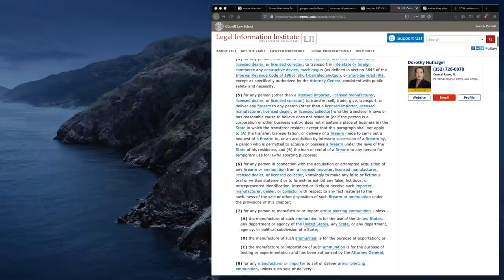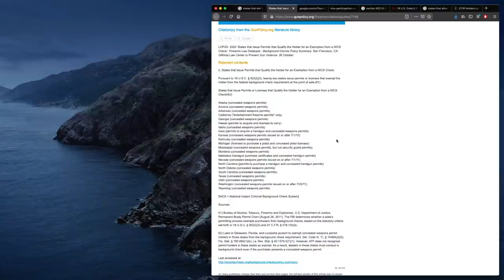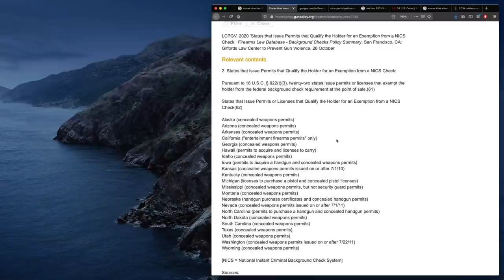Breaking News BATF Doesn't Care If States Sue Them For Going Outside Of Mandate